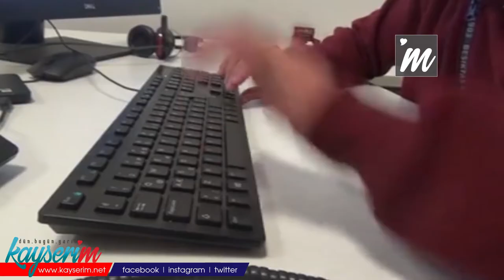Üniversitenin santrali, görme engelli Umut'a emanet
KAYSERİ Üniversitesi’nde çalışan görme engelli Umut Yolcu (29), kullandığı ekran okuma sistemi ile her gün 250'ye yakın telefonun geldiği santralde akademik personel ile öğrenciler arasında köprü görevi görüyor. İnsanın severek yaptığı iş kadar güzeli yok" dedi.

Kayseri'de yaşayan Umut Yolcu, doğuştan görme engelli olarak dünyaya geldi. Buna rağmen hayata küsmeyen Yolcu, çeşitli seminer ve eğitimler aldı. İlkokul, ortaokulu ve liseyi başarıyla tamamlayan Yolcu, üniversite eğitiminin ardından 2016 yılında Engelli Kamu Personeli Seçme Sınavına (E-KPSS) girerek memur oldu. Antalya Akdeniz Üniversitesi Finike Meslek Yüksekokulu'na santral memuru olarak göreev başlayan Yolcu, 2018 yılında kurulan Kayseri Üniversitesi'ne tayin oldu. Burada santral memuru olarak görevini sürdüren Yolcu, günlük yaklaşık 250 telefonun geldiği santralde görme engelliler için özel geliştirilen ekran okuma programı ile çalışıyor. Yolcu, bu sayede üniversitenin akademik personel ve öğrenciler arasında yaşanan telefon trafiğinde köprü görevini üstleniyor.

'İŞİMİ ÇOK SEVİYORUM'

Toplu ulaşım aracı ile iş yerine geldiğini söyleyen Umut Yolcu, "İşimi çok seviyorum. Bu iş bana göre çok zor değil. İnsanın severek yaptığı iş kadar güzeli yok. Çalışma arkadaşlarım ve amirlerim çok hoş karşıladılar. Rektörümüz ve rektör yardımcılarımızın çok büyük destekleri oldu. Ekran okuyucu sistemi ile ekranda yer alan yazılar bana okunuyor. Oluşturulan telefon listesinde yer alan numaraları da ekran okuyucu bana söylüyor. Ben de onun aracılığıyla telefonda aktarım yapıyorum" diye konuştu.

'BU YIL TARİH BÖLÜMÜNÜ KAZANDIM'

Erciyes Üniversitesi Edebiyat Fakültesi Tarih Bölümü 1'inci sınıf öğrencisi de olan Umut Yolcu, "Bu yıl tarih bölümünü kazandım. Buradan da mezun olup Cumhuriyet tarihi alanında çalışmalar yapmak istiyorum. Bunun için çok çalışıyorum. Mesaim bitince koştur koştur derslerime gidiyorum . Bir yandan arkadaşlarımdan ders notlarını toparlıyorum. Onların tuttuğu notları yazıyorum. Gören arkadaşlarımdan ders kitaplarını okumalarını istiyorum. Romanlar okuduklarında dinliyorum. Günlük 250 civarında telefon geliyor. Genellikle öğrenciler ve makamlardan gelen protokol telefonları oluyor. Her telefona anında cevap veriyoruz" dedi.

'PES ETMESİNLER'

Engelli bireylere tavsiyelerde de bulunan Yolcu, "Pes etmesinler, çalışsınlar. Aileler, çocuklarını sırf görme engelli diye evden çıkarmıyor. Bu yanlış bir düşünce. Benim ailemin bu süreçte bana çok desteği oldu, beni hiçbir zaman kısıtlamadılar, her kursa gittim. Bu sayede kendimi geliştirme fırsatı buldum ve hala da geliştiriyorum. Gerektiğinde tek başımıza yaşamayı bilmeliyiz" dedi.